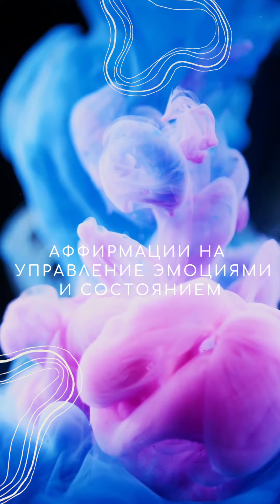Аффирмации на управление эмоциями и состоянием